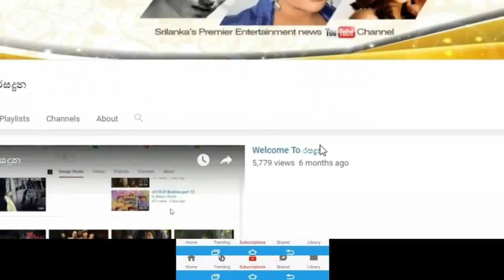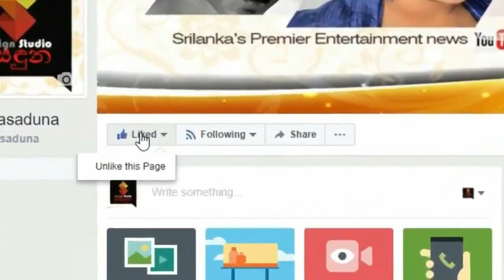ජනප්‍රිය නිලි සිනෙති අකිලගේ විවාහ මංගල්යේ කවුරුත් නොදුටු නිල චායාරුප මෙන්න.Sinethi Ahkila Wedding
Photography by Dark Room 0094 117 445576
Pre-shoot & Wedding planner Madhavee Wathsala Anthony
Dressed by Chami Habarakada
Dress Designed by Chamil Udayanga (C U Fashion)
Groom's outfits by Groom's Art
Decorations by Sisira Hemakumara
Groom's Hair Dressing Dhanushka Ranaweera